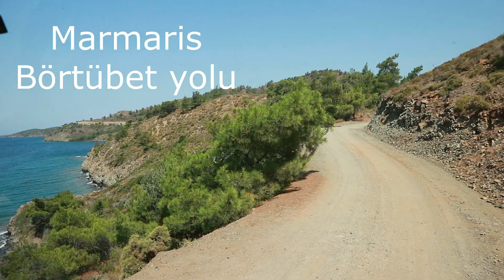KARAVANLA AMAZONDA YAŞAM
Merhabalar, bayramdan önce ve bayramda Marmaris  Börtübet Amazon koyunda kamp yaptık. Karavancı arkadaşlarla tanıştık ve sizlerle paylaştık. Yaklaşık 15 günümüzü. Amazon mükemmel sakin ve doğal güzelliği olan bir koy. İYİ SEYİRLER.

Merhabalar, 3 çocukla bir aile olarak "Efsane Karavan Yollarda" ismiyle sizlere karavanda yaşam ve gezi-seyahat üzerine içerikler üretiyoruz. 2019 yılında İstanbul'dan bir Ege kasabasına göç ettik. Aynı zamanda karavan projelerimize buradan devam ediyoruz. Yıllardır karavan ile iç içe olan bizler tüm deneyimlerimizi sizlerle paylaşıyoruz. Herkese iyi seyirler dileriz.